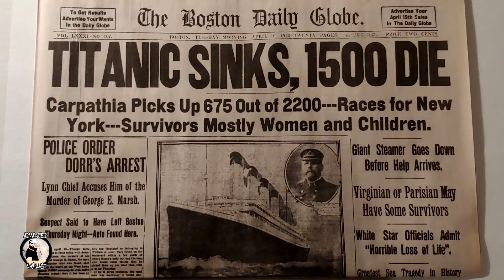Recensione Titanic A Space Between: il naufragio non è la cosa più spaventosa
Recensione Titanic A Space Between, gioco horror ambientato durante le ultime fasi dell'affondamento della nave da crociera più famosa della storia. Un viaggio nel tempo per cercare indizi su un misterioso passeggero ti porterà a riportare a galla verità che sarebbero dovute rimanere nel fondo dell'oceano.

Meta Quest 3 128GB su Amazon
Meta Quest 3 512GB su Amazon
Ricevi 60€ di credito sullo store Meta per l'acquisto di giochi:
1. Crea e accedi al tuo account Meta;
3. Attiva il visore ed effettua la prima configurazione.

Pico 4 128GB
Pico 4 256GB
PSVR 2

Il mio PC:
Main board MSI X570 A Pro
CPU Ryzen 5 3600
GPU RTX 3070Ti Trinity 8GB
RAM 2x 8GB 3600 MHz
PSU Mars Gaming 750 W 80+
NMVE 1TB 7300Mbps

I miei microfoni:
Antlion ModMic Wireless
Trust Lance GXT 242 Gaming Microphone
Antlion Kimura Duo